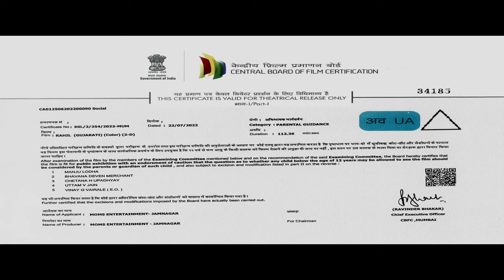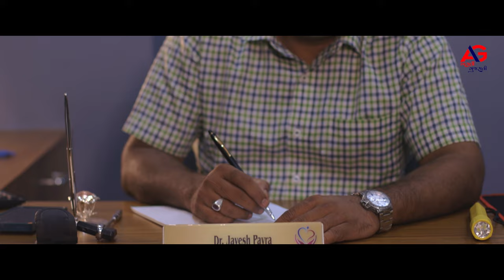Rahil | Gujarati Full Movie | Full HD Version | Gujarati Film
Pavra Entertainment and Moms Entertainment Present

Movie : Rahil
Actor : Naitik Desai | Vidhi Shah | Rajesh Thakkar | Yamini Joshi | Rashmika Upadhyay | Dinu Bamaniya Kumar | Chetan Solanki | Naresh Prajapati | Avrajsingh Sohal

DOP & Edit : Indrapal Singh
DI Colourist : Mitesh Mishra
Dubbing & Sound : Dolphin Studio
Makeup : Pankaj Rathod
Hair : Savita

Director & Writter : Pooja Raval
Associate Director : Ramchandra Dave
Lyrics : Pooja Raval
Singer : Bhoomi Trivedi | Pamela Jain | Shivani Dubey | Kunal
Music Programmer : Gaurav Dangi & Divyanshu
Mix Mastering : Lakshya Sharma

Producer : Dr. Jayesh Pavra | Pooja Raval | Lt. Jodhsingh Pabla